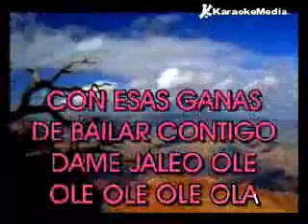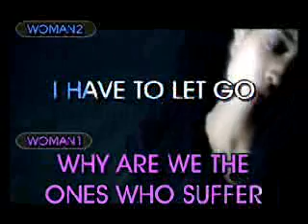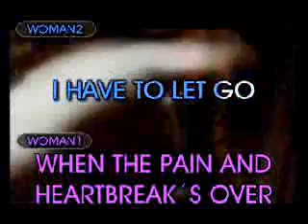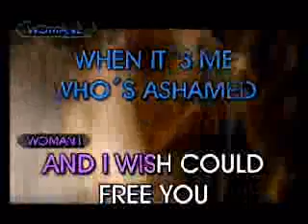BEAUTIFUL LIAR BEYONCE Y SHAKIRA KARAOKE KARAOKEMEDIA_1.WMV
BEAUTIFUL LIAR BEYONCE Y SHAKIRA KARAOKE KARAOKEMEDIA_1